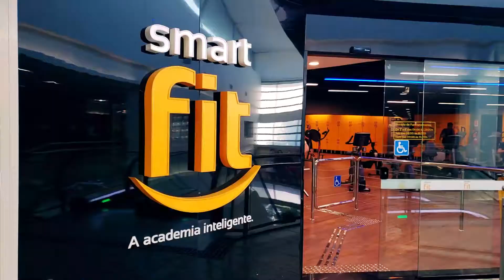Top Line Ar Condicionado - Institucional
Vídeo institucional produzido para a Top Line Ar Concionado em Chapecó.